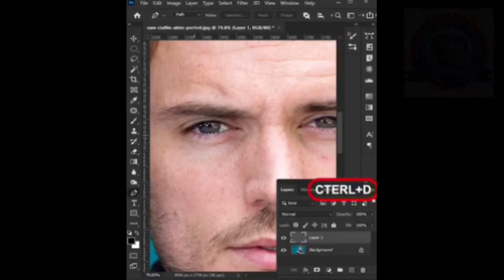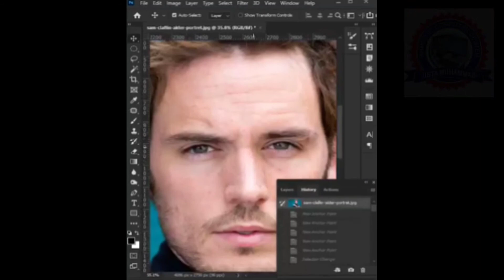How to change eyes color in Adobe Photoshop Shop